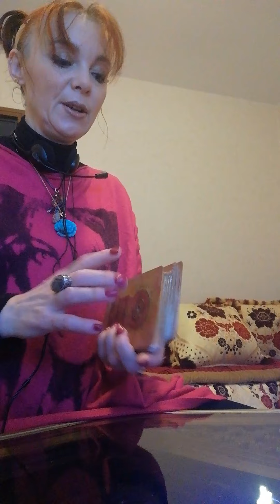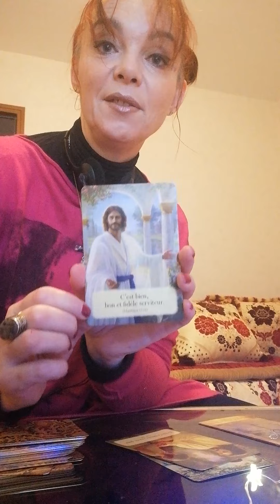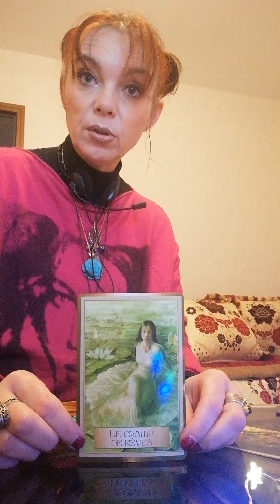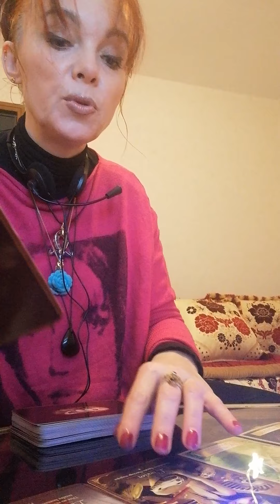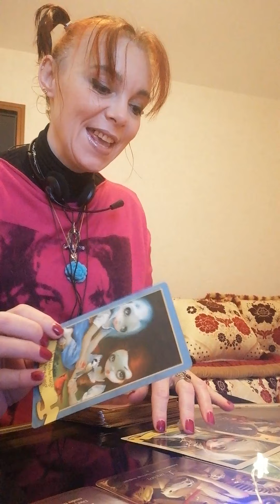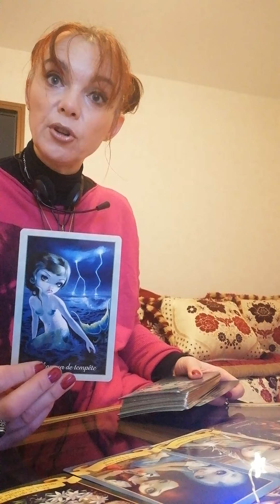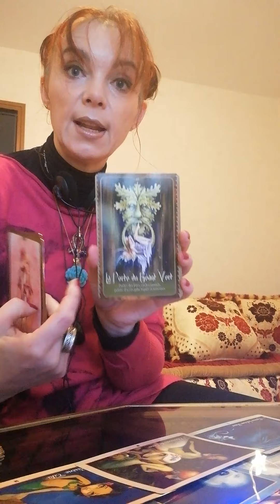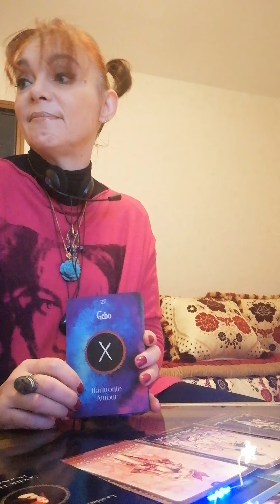Guidance sentimentale. Triangulaire faites le bon choix sinon....... Conseils de jésus et autres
Bonjour mes boubous d amour. Une triangulaire n est parfois pas avec ce qu on croit. Faites le bon choix dans votre vie vous amène à la prospérité et surtout au calme et à la paix.
Vous pouvez tjs me faire des suggestions de tirages cela me ferait vraiment plaisir si je peux vous aider.
J espère vous apporter bcp de joie et de bonheur. Je fais de mon mieux dans mes guidances pour vous aider à faire les bons choix si possible.
Biensur je vous remercie tous de vous être abonné à ma chaîne, de liker et si possible de partage afin de faire connaître ma chaine😊.
Soyez tous heureux. 🙏🙏🌺🌺